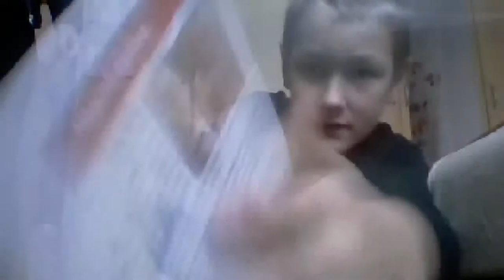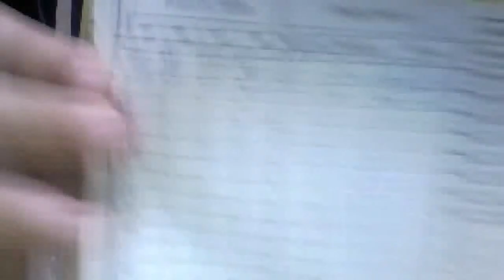Mé upravené video